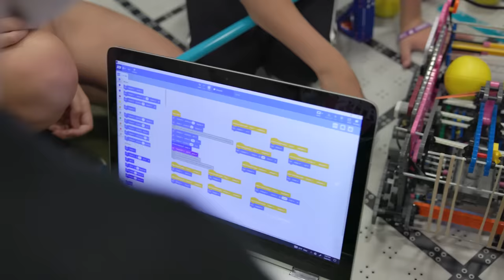Team Spotlight : 66465E Ex Machina | VEX IQ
We caught up with team 664654E  "Ex Machina" at the 2022 VEX Robotics World Championship to talk about their experience at Worlds! This amazing team detailed skills they've learned through robotics, what it's like during competitions, how iteration and hard work led to consistent improvement!